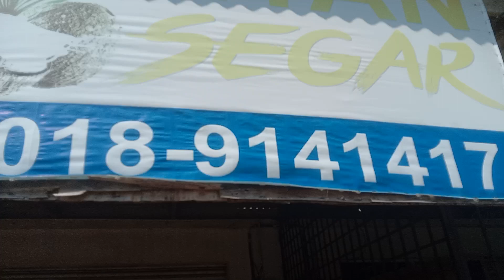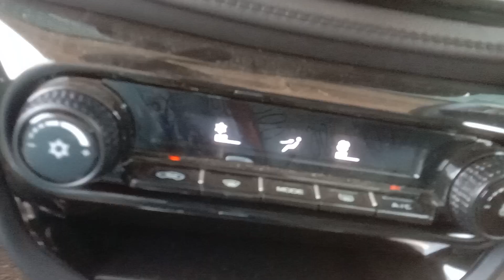October 5, 2023 Beli Santan Terbaik Di sini 🥥 🥛 🌴 ⛱️ 🌊 🛣️ 🚌🚐 🏰🌄🏞️